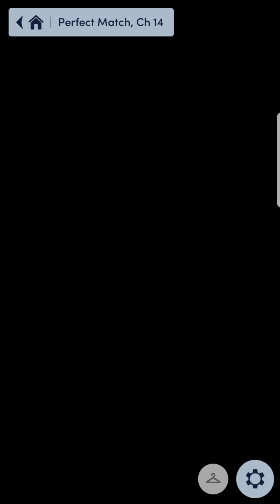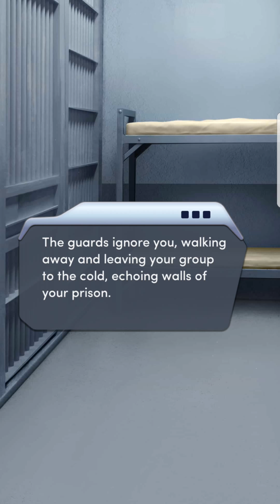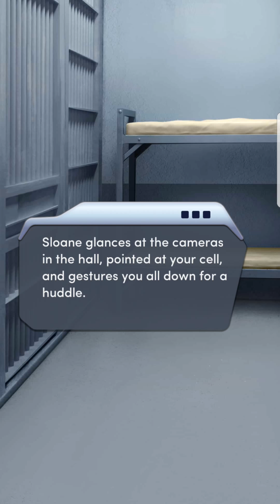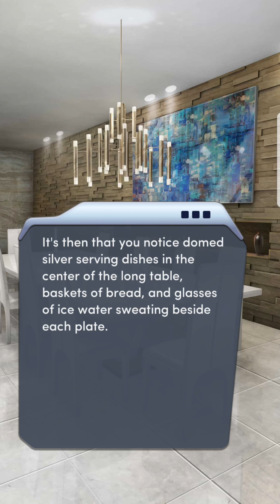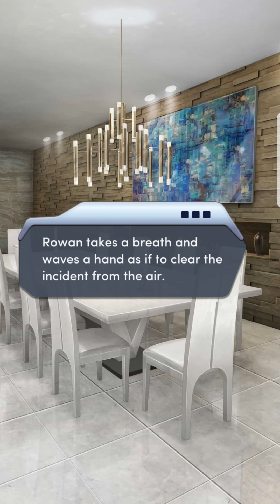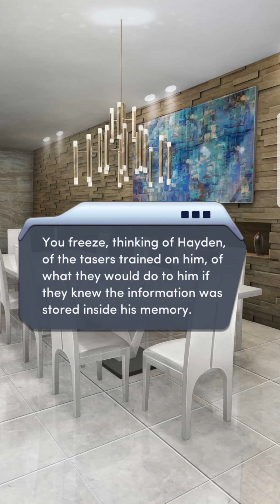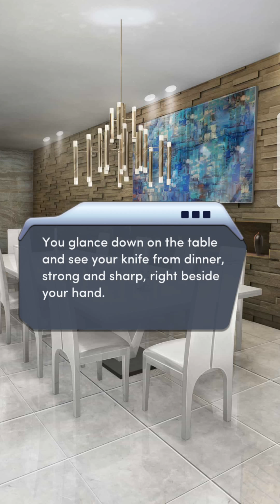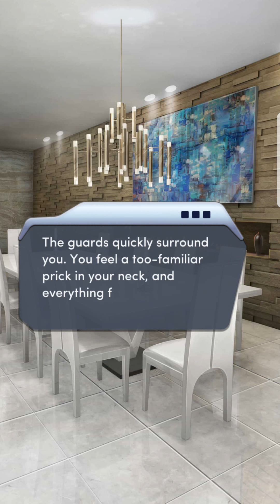💎 Choices Stories: Perfect Match | Chapter #14 (DIAMOND CHOICES!!!)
PERFECT MATCH (CHAPTER #14: THIN ICE)

👑 Diamond Scenes